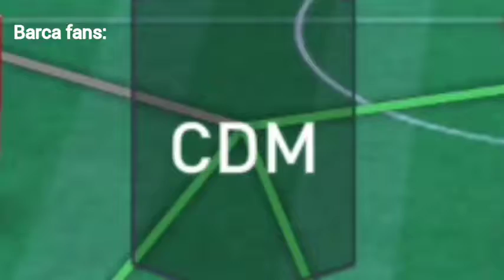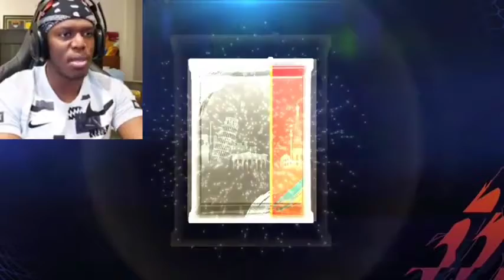PACK OPENING EN FIFA MOBILE 🇧🇪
EVERY PLAYER I PACK I PLAY HIM IN FIFA MOBILE
every single player I PACK from my pack opening I put him on a team and play him on h2h in fifa mobile funny gameplay memes and new event